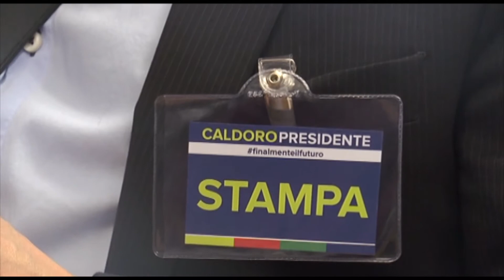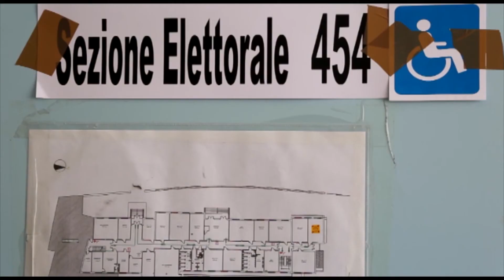Campania - Vince De Luca, Caldoro: "Vediamo che succede" (01.06.15)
- Napoli - Col 41% Vincenzo De Luca vince le elezioni regionali in Campania. Dopo un testa a testa durato quasi tutta la notte, il candidato del centrodestra e governatore uscente, Stefano Caldoro, si è attestato al 38,35%, seguito dalla candidata del M5S, Valeria Ciarambino al 17,67%, Salvatore Vozza della sinistra al 2,21 e da Marco Esposito con lo 0,75.

“Faccio gli auguri all’onorevole De Luca per il successo e gli auguro buon lavoro”, ha detto Caldoro aprendo la sua conferenza stampa a Napoli. “Vedremo cosa succederà nei prossimi giorni”, ha aggiunto.

La vittoria di De Luca "è contrassegnata da due dati: quello di Salerno, anomalo rispetto al trend, e delle due liste che erano con noi, l'Udc e i cosiddetti cosentiniani" dice il governatore uscente. "L'Udc, cioè De Mita, e i cosentiniani hanno raggiunto il 3,5% - ha spiegato - e l'uscita dalla nostra coalizione vale quindi sette punti. La vittoria, oltre al dato salernitano, è segnata da questo dato". E sul caso dell'ineleggibilità di De Luca commenta: "De Luca ha detto che la legge Severino non avrebbe creato problemi perché non sarebbe stata applicata a chi eletto per la prima volta. Non credo che sarà così. L'incertezza non favorisce la gestione di una Regione che consegniamo in salute e con le carte in regola. Vedremo se si realizzerà l'ipotesi prevista da De Luca e non smentita dal Governo. Ma non credo sarà così".

L'affluenza per queste regionali 2015 in campania vedono una partecipazione del 51,93% degli elettori, la provincia con più affluenza è stata quella di Salerno con il 55,52%, segue Caserta con il 54,31%, Napoli 51,35%, Avellino 46.49%  e infine Benevento con il 45.42%. (01.06.15)